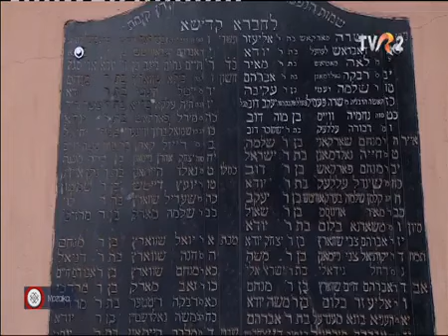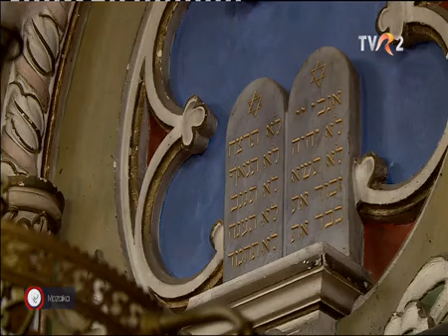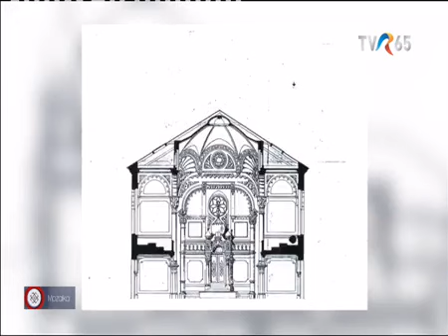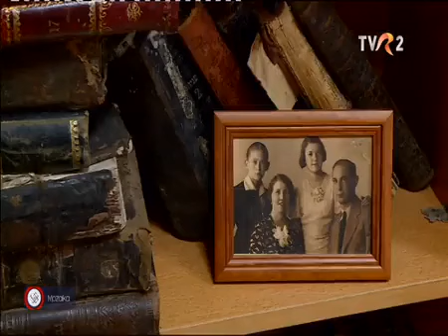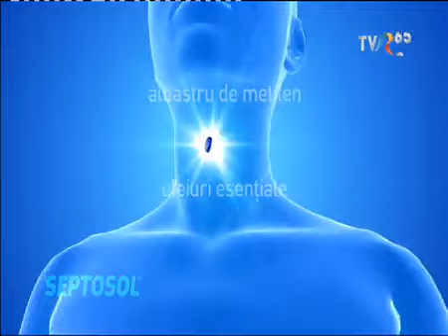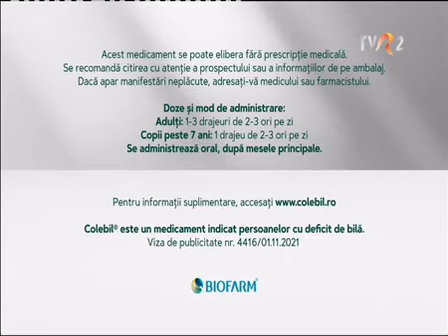Mozaika 08.12.2021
Este considerată cea mai frumoasă sinagogă din Transilvania și a împlinit anul aceasta 120 de ani. Sinagoga ”Status Quo Ante” din Târgu Mureș este un monument istoric important care păstrează memoria evreilor din ”Orașul Trandafirilor”. Acest loc special construit la final de secol 19 în stil eclectic de către arhitectului evreu Jakob Gärtner a fost sărbătorit de comunitatea evreiască în această toamnă.
Aflați mai multe despre acest moment dintr-un reportaj realizat de colegii de la TVR Tîrgu-Mureș. Vedeți emisiunea Mozaika, realizată de Simona Boanta, imagine Borbath Barna, Lorinc Lajos și editare video Răzvan Albu și descoperiți comunitatea evreiască din România, miercuri 8 decembrie de la ora 13:00 pe TVR2, TVR+, pe pagina de facebook Alte Minorități și pe canalul nostru de YouTube, Minorități la TVR, producători Teodora Drăgoi și Borislav Velimirovici.
Shalom, România, să facem pacea împreună!